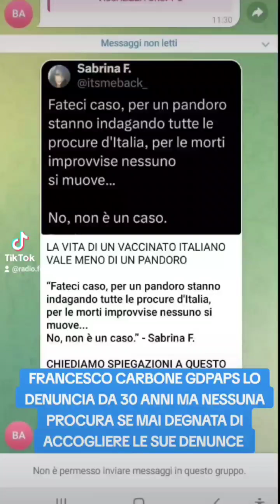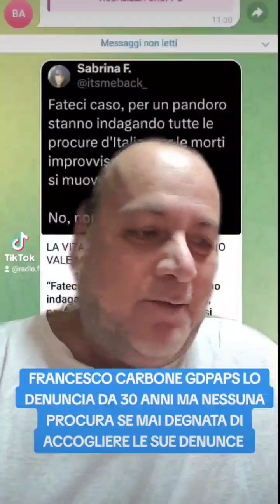LE PROCURE D'ITALIA SI MOBILITÀ PER I PANDORI TRANNE CONTRO MAFIA E LOGGE.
questa è l'Italia le procure si mobilità per un pandoro mentre per Francesco Carbone non si sono mai degnati di mobilitarsi accogliendo tutt'e le sue denunce contro i sistemi criminali all'interno delle istituzioni oramai è là prova che la magistratura è in mano alla mafia dal lontano 1989.